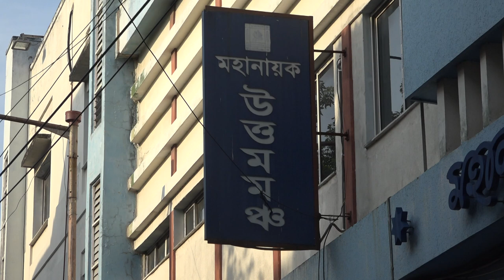Freewings LIVE 2022